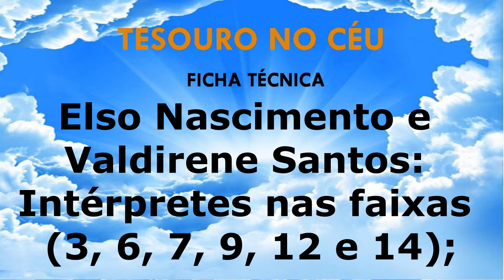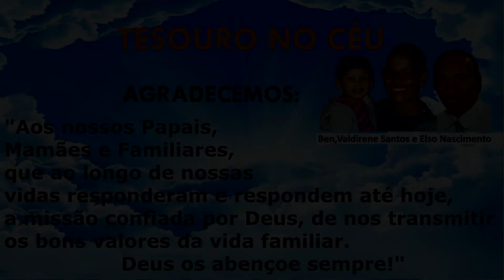APOCALIPSE E SUAS REVELAÇÕES NO ÁLBUM "TESOURO NO CÉU"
APOCALIPSE E SUAS REVELAÇÕES
NO ÁLBUM "TESOURO NO CÉU"

00 Faixa de Abertura do CD “Tesouro No Céu”, música publicada em tempo de pandemia e é Fruto da Lei Emergencial Aldir Blanc do ano 2020.
Produção Musical e Arranjos: Elso Nascimento;
Gravado pela empresa: Música e Eventos

DEDICATÓRIA
Artistas e Intérpretes do álbum:
Valdirene Santos e Elso Nascimento
Dedicamos este DVD:
• à Ben, Nosso Filho;
• à Ir. Míria T. Kolling - ICM, nossa inspiração!
• Aos 50 anos de fundação da Comunidade São Pedro de Rosa da Penha, Paróquia Jesus Libertador – Cariacica-ES;

AGRADECIMENTOS
- Agradecemos aos nossos Papais, Mamães e Familiares que ao longo de nossas vidas responderam e respondem até hoje a missão confiada por Deus de nos transmitir os bons valores da vida familiar.
- As vovós: Daura Nunes e Tânia Beatriz;
- Vovô João Rodrigues;
- Padrinho Valter e Madrinha Cristina;

- Agradecemos ao apoio cultural e patrocínio
“Aldir Blanc” (emergenciaculturalcariacica) Nº. 14.017/2020,
no Decreto Federal Nº. 10.464/2020 e
Decreto Municipal de Cariacica-ES166/2020, (aldirblanccariacica),
por meio do Fundo Municipal de Cultura (FUTURA) (futuracariacica).
Deus os abençoe sempre!

REPERTÓRIO
01. Tesouro No Céu BR-9S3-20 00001
02. O Messias BR-9S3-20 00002
03. Canção Ao Pai BR-9S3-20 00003
04. Shema, Israel BR-9S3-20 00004
05. Rio Doce BR-9S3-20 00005
06. Sagrado Coração De Jesus Libertador BR-9S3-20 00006
07. Santíssima Trindade BR-9S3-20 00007
08. Lembrança De Um Amigo Gabriel BR-9S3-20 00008
09. Só É Feliz Quem Vive Em Comunhão BR-9S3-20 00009
10. Escolhe, Pois, A Vida BR-9S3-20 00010
11. Vivendo Sempre Sorrindo BR-9S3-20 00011
12. A Hóstia Consagrada BR-9S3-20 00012
13. Ave Maria BR-9S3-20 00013
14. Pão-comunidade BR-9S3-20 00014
15. Tu És Pedro BR-9S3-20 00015

                                        FICHA TÉCNICA
Elso Nascimento: Autor da Letra e Música em todas as 15 faixas;
Célio Natal: Co-autor das Letras nas faixas (10 e 12);
Elso Nascimento: Intérprete nas faixas (1, 4, 8, 10 e 15);
Valdirene Santos: Intérprete nas faixas (2, 5, 11 e 13);
Elso Nascimento e Valdirene Santos: Intérpretes nas faixas (3,6,7,9,12 e 14)

Produção Musical Música e Eventos
Contatos: (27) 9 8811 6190

Música Tema deste vídeo: Rio Doce BR-9S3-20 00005
Esta música e vídeo estão protegidos por direitos autorais, mas fique tranqüilo, você poderá obter a autorização para o download de forma legal por um valor simbólico, entrando em contato através de meu email. Agindo assim você incentiva, divulga e valoriza o trabalho dos artistas envolvidos. Gratidão!

01. 00:00 Produção Musical;
02. 00:05 Ficha Técnica;
03. 00:41 Dedicatória;
04. 01:09 Agradecimentos;